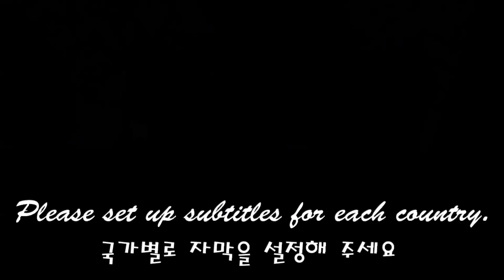ASMR * HOMEMADE DESSERT * 직접만든 보석젤리 코하쿠토 파티JEWEL CANDY KOHAKUTO MUKBANG / Nunsaegi ASMR 눈새기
ASMR 직접만든 예쁜 코하쿠토 파티
바삭한 코하쿠토안에 초콜릿과 마시멜로우 그리고 젤리를 넣어서 맛있게 만들었어요
바삭한 식감과 쫀득하고 마시멜로우와 젤리들은 환상의 하모니
예쁜만큼 소리와 맛도 좋았습니다.
ASMR Homemade Pretty Kohakuto Party
I made it delicious by putting chocolate, marshmallow and jelly in a crispy Kohakuto.
Crispy texture and chewy marshmallows and jellies have a fantastic harmony
It sounded and tasted as good as it was pretty.

* ASMR *HOMEMADE*꽃,젤리,코하쿠토,머랭쿠키,초콜릿 먹방FLOWERS,JELLY,CHOCOLATE,JEWELRY CANDY MUKBANG /Nunsaegi ASMR 눈새기

* ASMR 얼려먹으면 바삭바삭해지는 젤리,초콜릿,마시멜로우FROZEN JELLY,CHOCOLATE,MARSHMALLOW JELLY MUKBANG / Nunsaegi ASMR 눈새기

* ASMR FRUITS TANGHULU MANGO,WATERMELON, TOMATO,TANGERINE신기한 탕후루,수박,망고,토마토, 귤 먹방 / Nunsaegi ASMR 눈새기

* ASMR * HOMEMADE *직접만든 보석젤리 코하쿠토,팝핑젤리 먹방JEWEL CANDY KOHAKUTO POPPING JELLY MUKBANG/Nunsaegi ASMR 눈새기

* ASMR * HOMEMADE DESSERT * 무지개 젤리 케이크, 슈가볼캔디, 신비한 탕후루 먹방 MUKBANG / Nunsaegi ASMR 눈새기

* ASMR 직접만든 보석젤리 코하쿠토 리얼사운드먹방 HOMEMADE JEWEL CANDY KOHAKUTO EATING SOUNDS MUKBANG / Shorts Nunsaegi 쇼츠